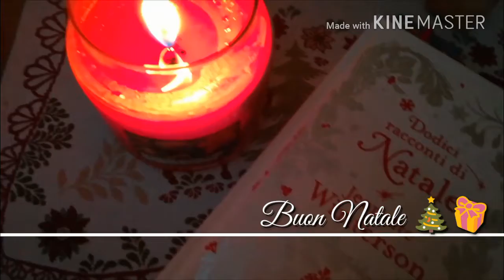Buon Natale 🎄🎁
Finalmente domani è Natale, il mio giorno preferito dell'anno per tutto. Musica, clima, regali, cibo, atmosfera ❤️ Grazie a tutti e un felice giorno di Natale 😘
P. S. Il disegno finito lo trovate su Instagram con leila_marmottina